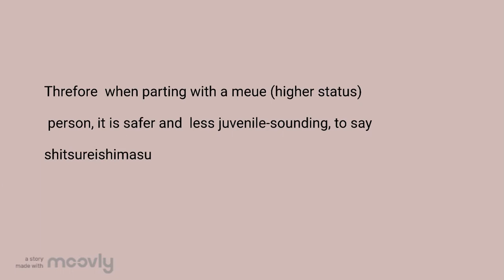Japanese Greetings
Students be able to greet in proper manner when they meet Japanese people, either their friends, teacher, or co-workers.